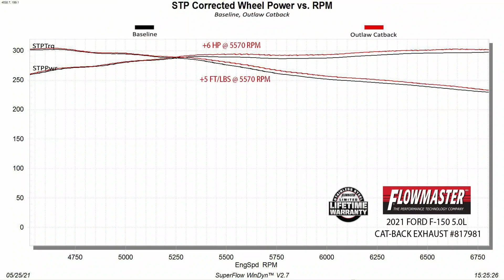2021 Ford F-150 2 7T, 3.5T & 5.0L - Flowmaster Outlaw Exhaust - 817981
Questions? Need an exhaust or intake recommendation for your vehicle?

This Flowmaster® Outlaw® cat-back exhaust system is for the 2021 Ford F-150 trucks with the 2.7T, 3.5T and 5.0L engines and offers maximum sound levels both inside and outside of the truck, with all of the performance benefits that you would expect from Flowmaster. This bolt-on emissions-legal system features all mandrel-bent 409 stainless steel 3.00-inch tubing flowing into a Super 10TM Series muffler and exiting into large 3.00-inch dual tailpipes for maximum sound and performance. The system comes with two sets of tailpipe exits for you to choose from, either straight out the back under the bumper, or exiting behind the rear wheels, which is ideal for towing applications. The tailpipes are finished off with a pair of large 4.00-inch black ceramic-coated stainless steel tips and the exhaust system is covered by our Lifetime Limited Warranty. Designed for an easy fit, this system includes all necessary parts and hardware for installation. Note: Fits 2/4 wheel drive, all wheelbases.

Features:
• Super 10 Series Performance Muffler Offers a Deep Powerful Sound and Increased Performance
• Uses the Factory Hanger Locations for Easy Installation
• Full Stainless Steel Construction Delivers Extra Durability and Improved Corrosion Resistance
• Lifetime Limited Warranty
• 3.0-inch 16-Gauge Mandrel Bent Tubing Maintains Maximum Exhaust Flow for Better Power
• Includes Rear and Side Exit Tailpipes So You Can Choose Your Style
• Large 4.00-inch Black Ceramic Coated Tips add a Distinctive Look to Your Truck
• Clears the Factory Spare Tire